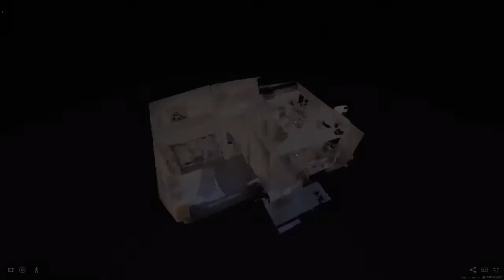3D Walk Through of a Granny Flat we built in Cherrybrook